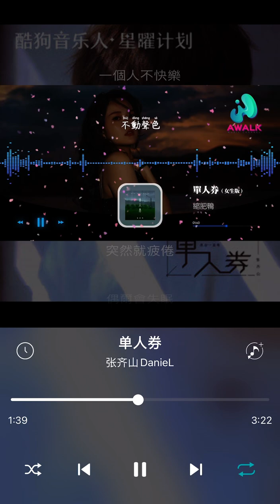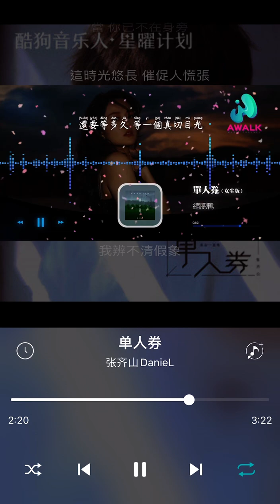縮肥鴨 cover【單人券】（女生版）